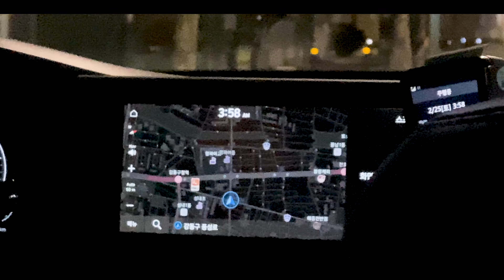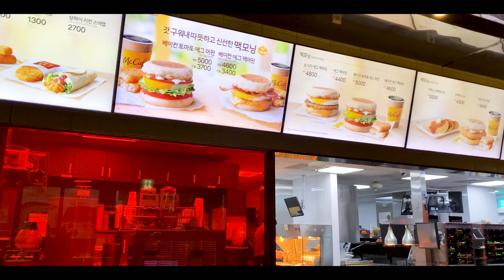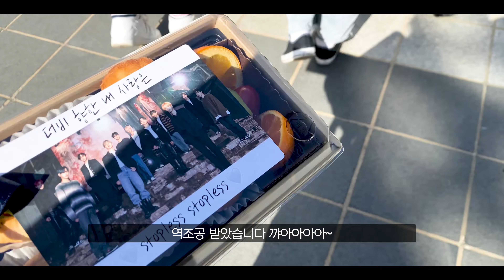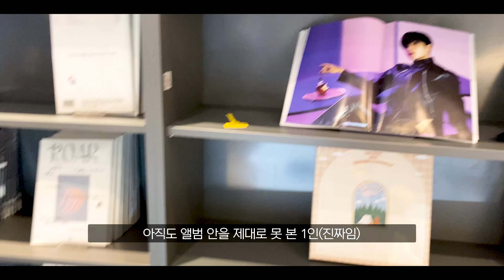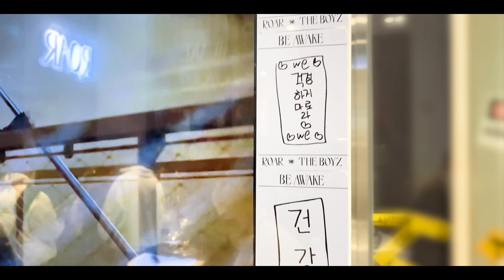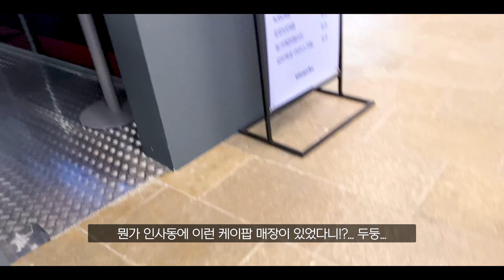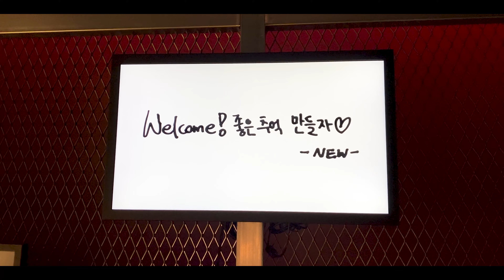[더비로그] 20230225 더보이즈 THE BOYZ 음중 사녹ㅣEVERLINE & K TOWN 4U POP-UP STOREㅣ더현대ㅣ에버라인ㅣ케타포ㅣ팝업스토어ㅣTHEB VLOG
[더비로그] 20230225 더보이즈 THE BOYZ 음중 사녹ㅣEVERLINE & K TOWN 4U POP-UP STOREㅣ더현대ㅣ에버라인ㅣ케타포ㅣ팝업스토어ㅣTHEB VLOGㅣ덕질브이로그ㅣ일상브이로그ㅣROAR

날짜: 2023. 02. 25 (토요일)
장소: 음악중심 사녹 (상암 MBC)
에버라인 팝업 스토어 - 여의도 더 현대, 지상 3층
케이타운 포유 인사동 팝업 스토어 - 안녕 인사동 3층

"TO+B CONTINUE"입니다.

이번에는 ROAR 1주차 음악중심 사녹 참가했던 영상이랑
더보이즈 THE BOYZ X EVERLINE POP-UP STORE 방문 , 그리고 케이타운포유 인사동점 POP-UP STORE 방문 영상을 묶어본 브이로그 입니다.

하루에 다 다녀오느라고 토할 뻔 ㅋㅋㅋㅋ
(딴거보다 앨범이 무거워서 쥬글뻔 했어여 큭)

 팝업스토어는 끝났지만 앞으로 더더 이런 공간이 많이 생기고 가 볼 기회가 많이 생겼으면 좋겠습니다!

그럼 나중에 또 보러오세요~

[Video Source Suppo rt]
예쁜 자막 소스 데려왔습니다!감사합니다!
예쁜 소스 데려왔습니다!감사합니다!